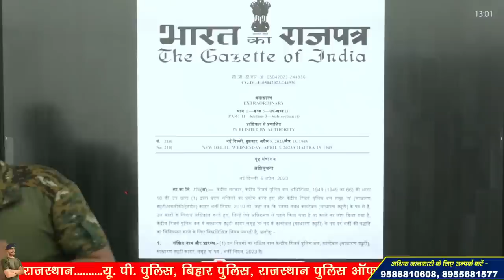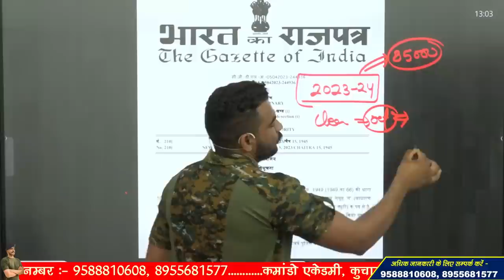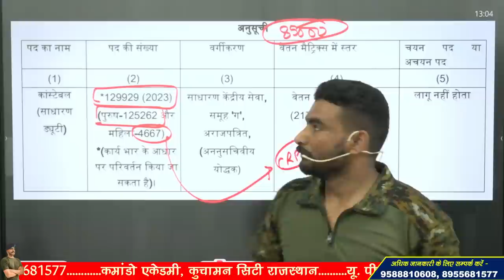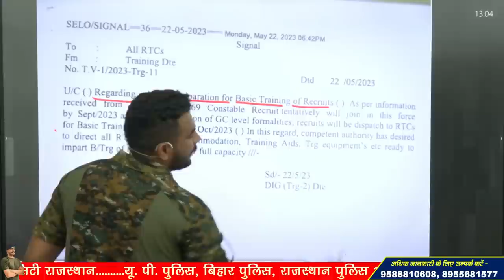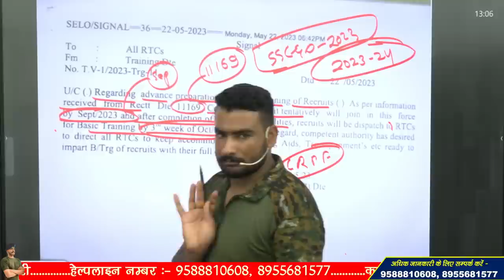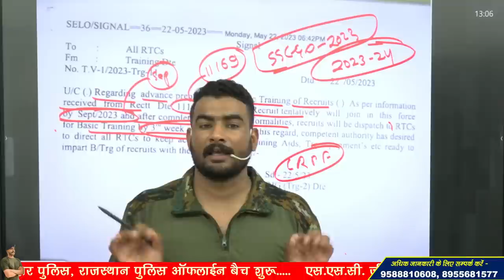ssc gd new vacancy 2023 !! मंत्रालय नोटिस क्या कहती है ? कब से शुरू होंगे फॉर्म ?